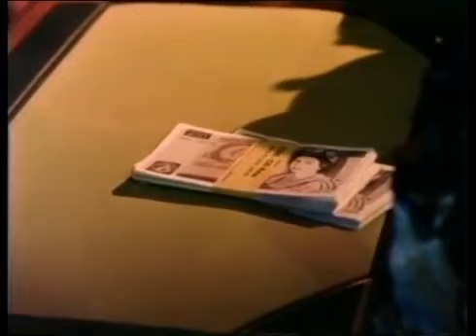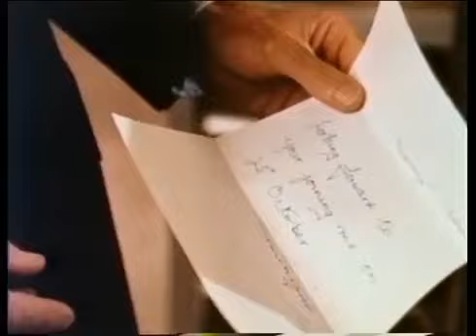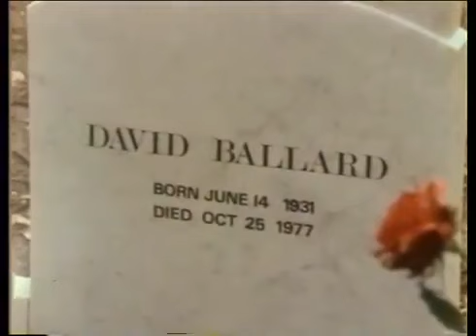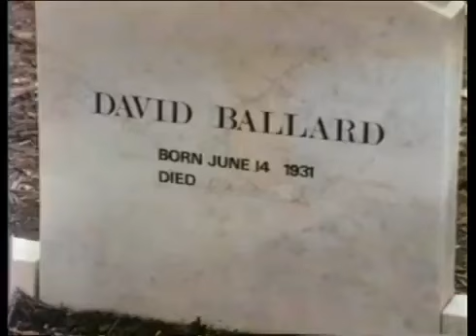Don't Look in the Basement (1973) - Full Horror Movie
Synopsis:

A young psychiatric nurse goes to work at a lonesome asylum following a murder. There, she experiences varying degrees of torment from the patients.

Starring Bill McGhee, Jessie Lee Fulton & Michael Harvey.

Directed by S.F. Brownrigg.